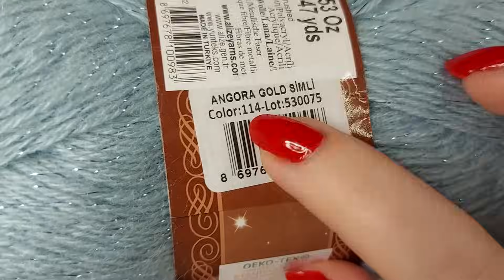ЕСЛИ Б Я ЗНАЛА этот узор раньше. Шикарный узор крючком для палантина(вязание крючком для начинающих)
ЕСЛИ Б Я ЗНАЛА этот узор раньше. Шикарный узор крючком для палантина(вязание крючком для начинающих) / Crochet
Узор очень простой и получается рельефный, очень нежный, красивый и шикарный!
🌼Материал:
 - пряжа Alize Angora Gold Simli
 -  крючок 3
 - отличное настроение😁

Скорее смотрите!
Свяжите и Вы!
Свяжем вместе!